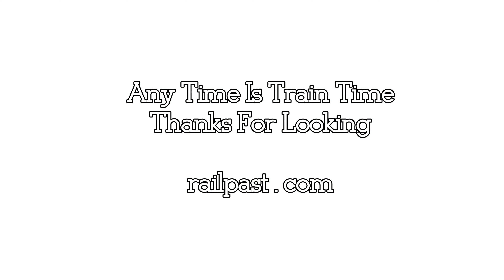RAILREEL Cloudy Catches CN VIA CP Woodstock Ontario Mar 5 2022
Better day today with just a few clitches. I think my batteries after being recycled brobably thousands of times are in need of replacing. Warmer weather helps. Mainly CN with BNSF leader and a short appearanc by CP and VIA. Thanks for looking.